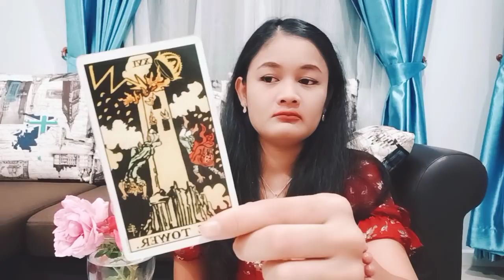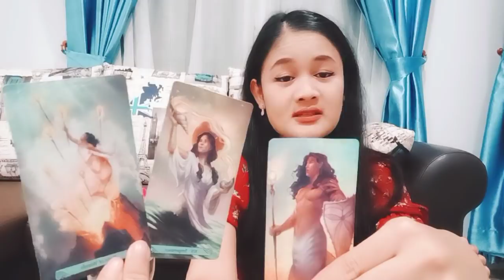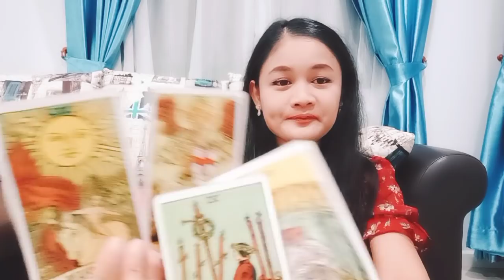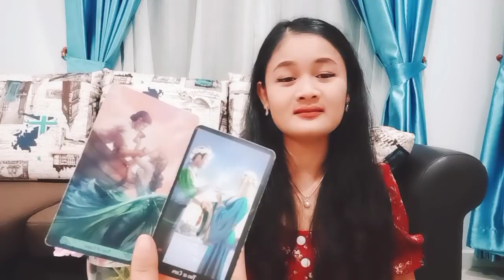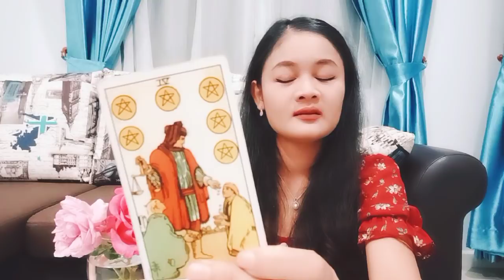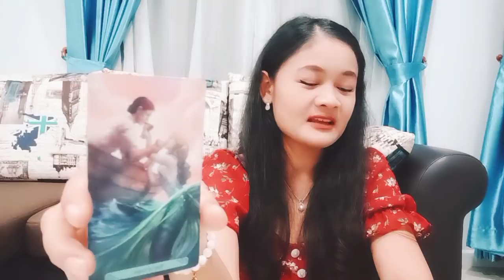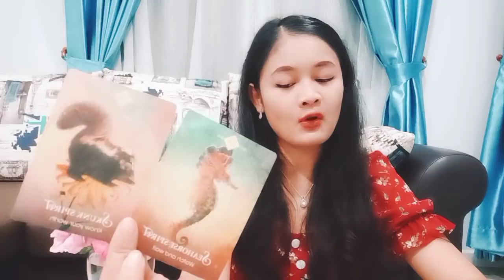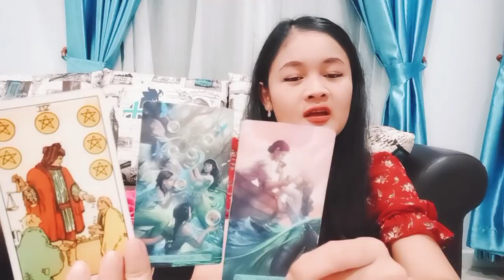ราศีมีน💕🎎🌹คุณคือคนที่เค้าตามหามาเนิ่นนาน คุณคือเทวดานางฟ้าสำหรับเค้า🌈💕🌻พฤศจิกายน 63💖บทที่ 19☺💕